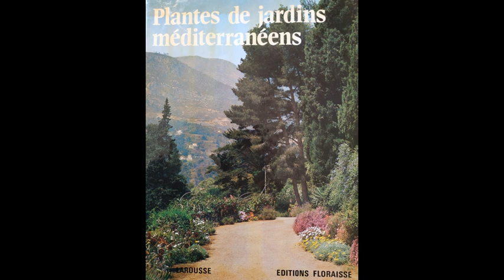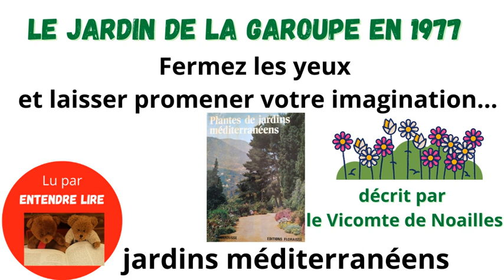Promenade commentée du jardin de la Garoupe. "Vicomte de Noailles et Roy Lancaster"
Fermez les yeux et laissez-vous guider par cette promenade commentée du jardin de la Garoupe au cap d’Antibes, tel qu’il était en 1977.
Extrait de « Plantes de jardins méditerranéens » Vicomte de Noailles et Roy Lancaster, édité par Larousse - Floraisse - 1977